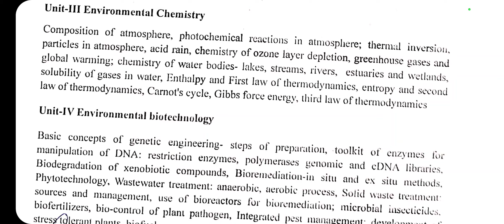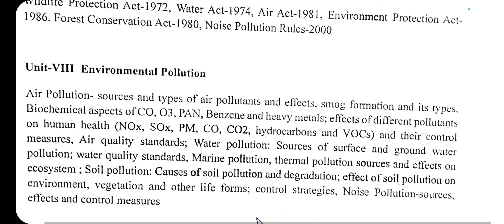KURUKSHETRA UNIVERSITY MSC environmental science ENTRANCE SYLLABUS